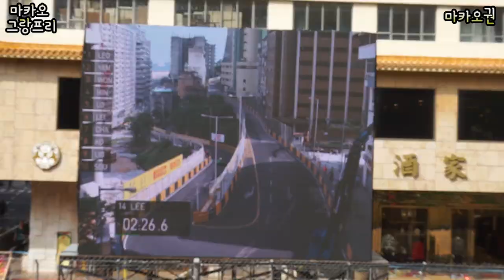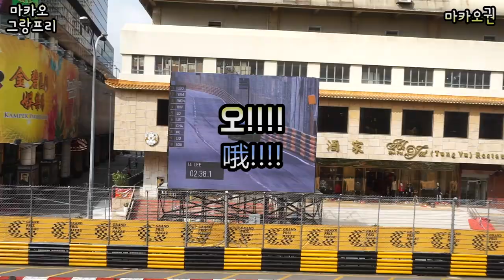세계 유일한 시내 한복판의 레이싱 -마카오 그랑프리(경기장면,사고장면, 실제 탑승기,뉴스인터뷰)世界上唯一同时举办汽车和摩托车比赛的街道赛事MACAU GRAND PRIX★中文字幕★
저 길 지나가다가 갑자기 인터뷰 당해서 마카오 뉴스에도 나왔어요 ㅋㅋㅋ대박임.